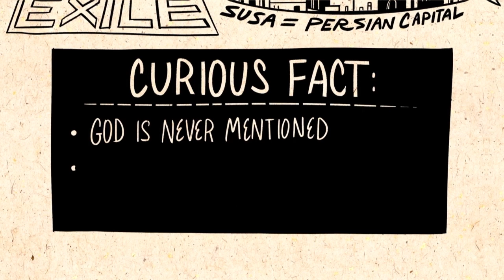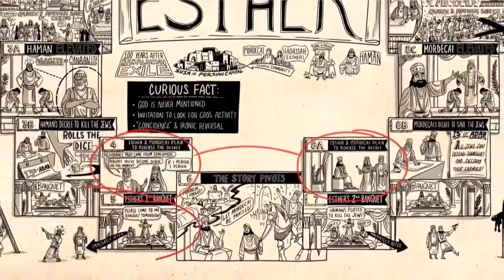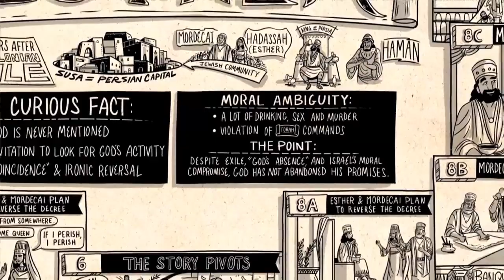Esther | Heroes of Faith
Today Jeremy brings our message about ESTHER, a Jewish woman who becomes queen of Persia and thwarts a genocide of her people. We see God orchestrating things in Esther’s life, not because she was perfect, but because she was obedient. Let’s see how Esther’s story can help us to be obedient and perhaps even discover our purpose for being here.

To financially support the ministry of Salem Grace and invest in the lives of others